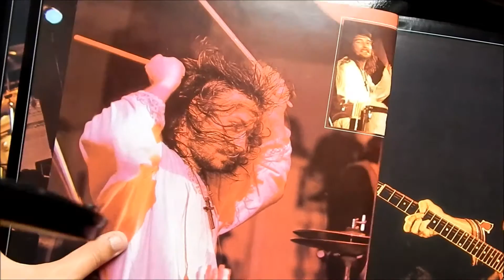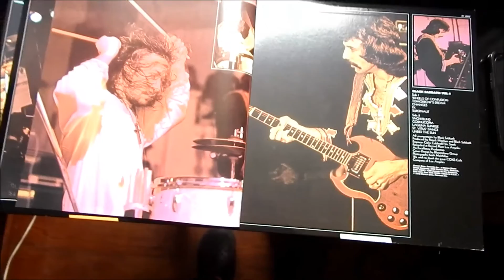Black Sabbath - Supernaut (1972 vinyl rip / Audio-Technica AT95E)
Artist: Black Sabbath
Composer: Black Sabbath
Album: Vol. 4 (1972)
Press: US / Rhino R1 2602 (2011)

Equipament
Cartridge: Audio- Technica AT95E
Turntable: Gradiente DS-40
Receiver: Polyvox AP 3100
Software: Adobe Audition 3.0
Camera: Nikon Coolpix L830